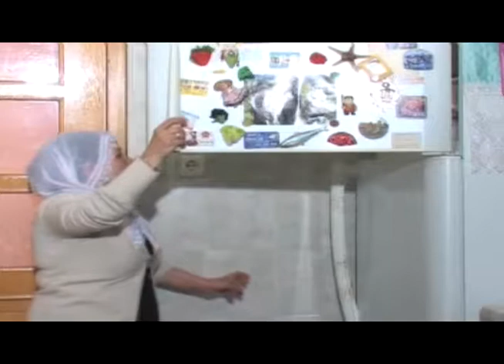LAQIRDİ Makarna bölüm 1